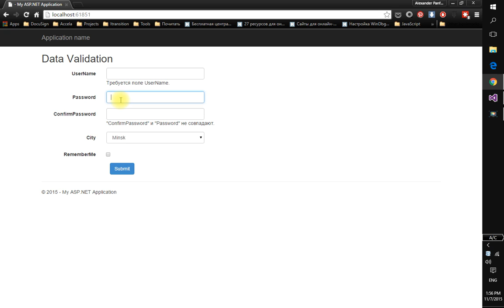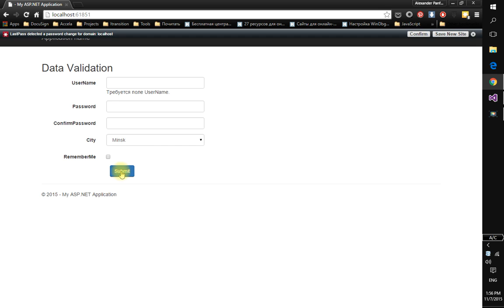Валидация данных в ASP.NET MVC Часть #4 CompareAttribute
Валидация в ASP.NET MVC; CompareAttribute